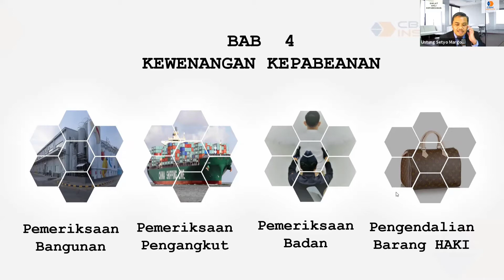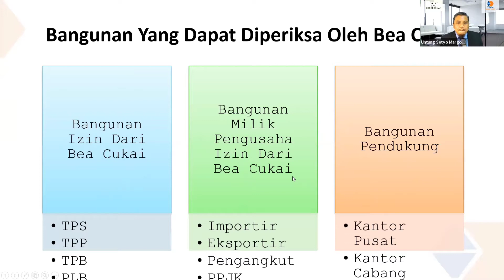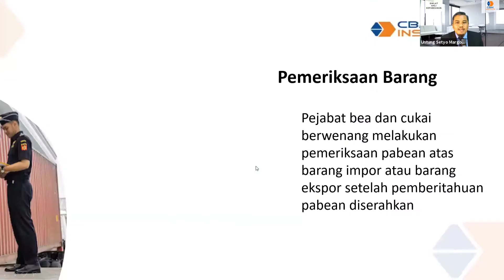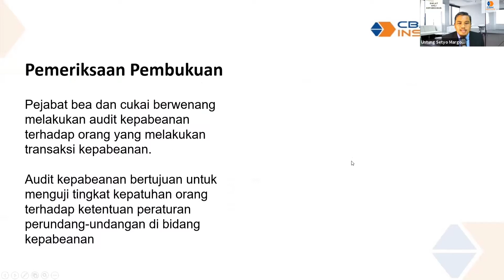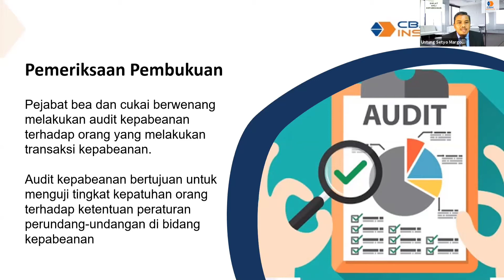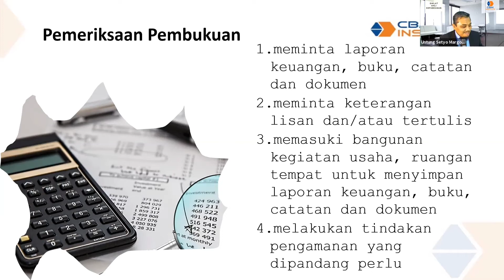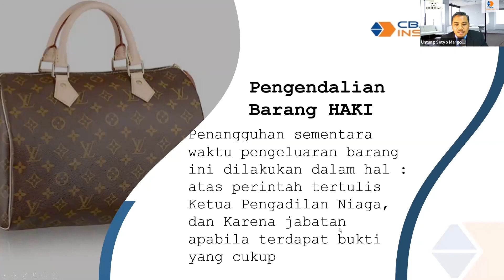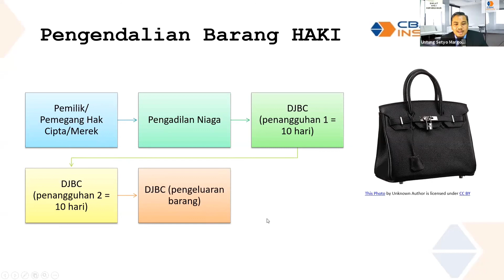Undang-Undang Kepabeanan - Bab 4 - Kewenangan Kepabeanan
CBM Institute

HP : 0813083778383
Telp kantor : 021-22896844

Cendekia Bina Madani Group (CBM) Group
Ruko Kalimalang Square (KS-2),
Jl. Kalimalang Raya No.6E, Duren Sawit,